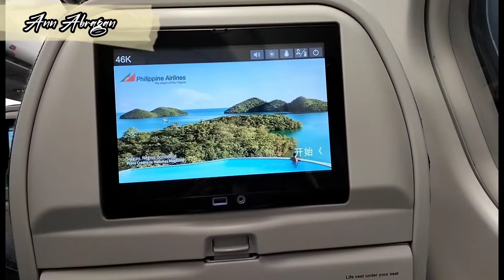Qatar Airport Walking Tour and Departure